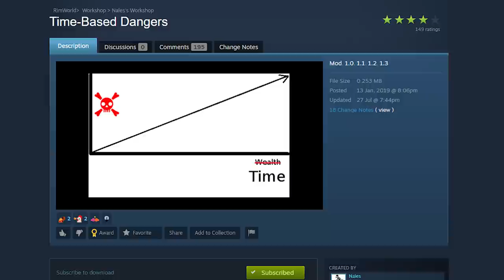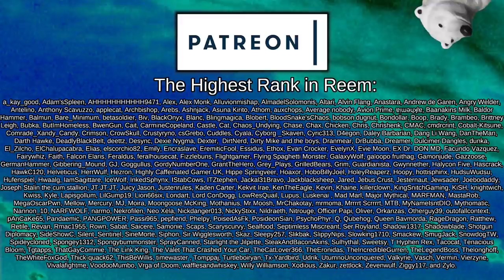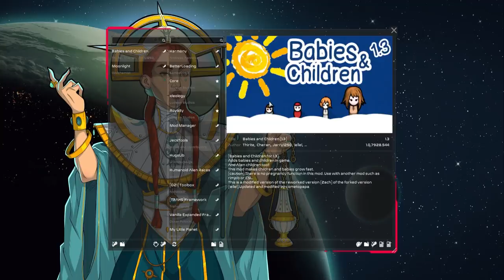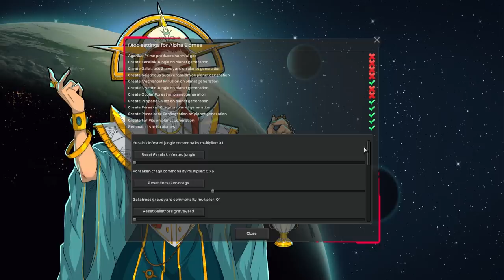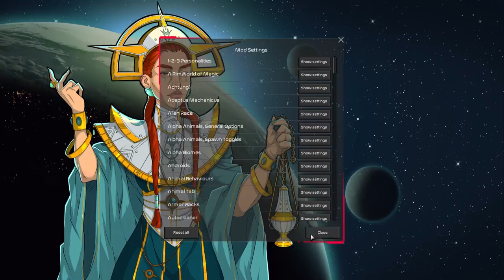Condemned to the Hellworld | Rimworld: Seven Deadly Sins #1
Across the galaxy, seven long-dead renegades and enemies of the Galactic Empire, renowned for their crimes most heinous, have been gathered and made immortal by the finest of Glitterworld science to serve a new and greater purpose - education.

Now aboard a prison vessel, the seven find themselves on a one-way trip to a newly unveiled Imperial Hellplanet - an inhospitiable world filled with genetic horrors, harsh landscapes, and mechanoids, all of which are captured from orbit by Imperial Galactic Megastations, to be broadcast across the galaxy to the Glitterworld households and both entertainment, and a warning.

Please note that due to Youtube description limits, I can't credit all mods here, and mod here are taken directly from the workshop page in no particular order or preference!

1.3 - Imprisonment On The Go! (Make Pawns Prisoners Without Beds)
Created by [SubPrime] AgentBlac

4M Mehni's Misc Modifications [1.2-1.3]

Achtung!

Almost There!

Begone, Message!

Blueprint Totals Tooltip
Created by ChippedChap

Callouts Extended!
Created by ⨀ヮ⁠⨀

Combine Face and Hat Items
Created by Crentist

DIY Humans
Created by Carnagion

Fallout Traits
Created by Fuglypump

Faster Gauranlen Pruning
Created by jorrn

Fat Larry's Golden Shower
Created by Ehi

(Wow this is a big modpack this time huh, that's all I had room for)

=== Chapters ===

00:00 - 03:14 - Intro
03:14 - 32:29 - Gameplay
32:29 - 35:57 - Mod Info

 === Links ===